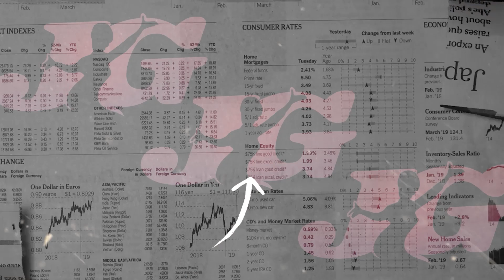AKU MERIANG MERINDUKAN KASIH SAYANG ~ FITRI ANANDA, AURA PARAMITHA, RINDI ANTIKA | NEW MAWAR RIMBA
Title    : Aku Meriang
Cipt    : CITA CITATA
Vocal : Aura Paramitha
Audio : Syahida